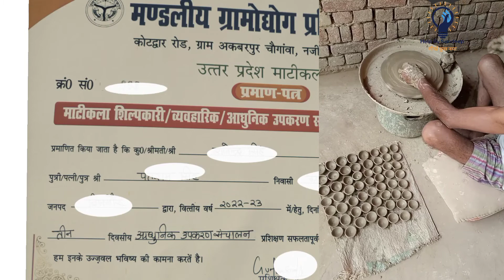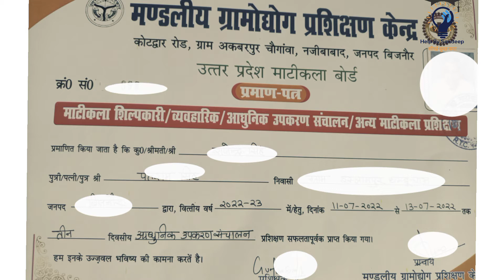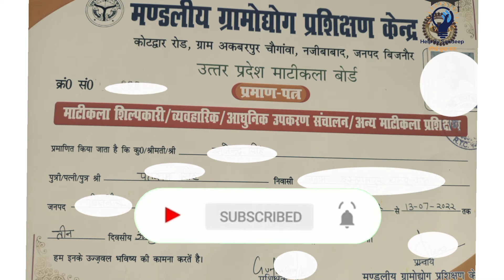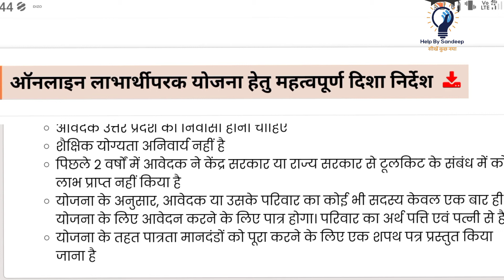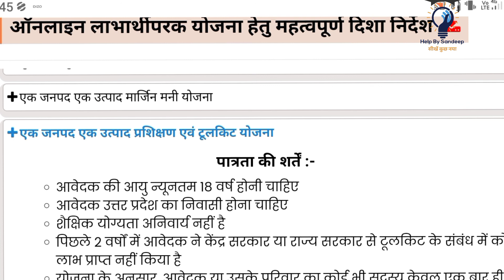SC/OBC के लिए योजनाएं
आधुनिक उपकरण वितरण योजना
shram samman yojana
adhunik upkaran yojana

Videos link..